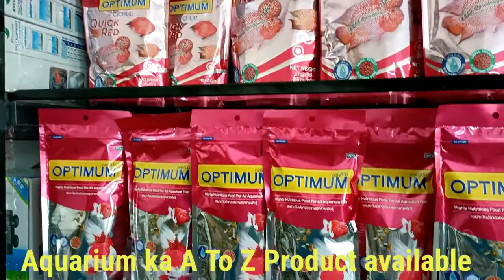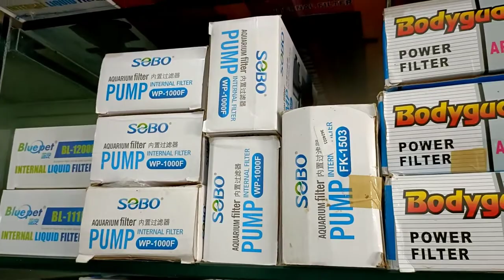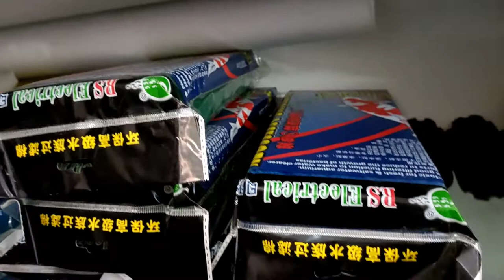फिश एक्वेरियम शॉप सुलतानपुर में// fish Aquarium shop sultanpur me//ZKAquarium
Shop address// Normal Chauraha , Habibiya Masjid Ke Samne , 228001 Sultanpur Uttar Pradesh

Aquarium ke size ke anusar aquarium me filter lagaye

aquariumfilter all sizes aquarium ke liye filter

Aquarium fish

Aquarium fish

Molly fish

koi Corpfish

Oskar fish

cichlid fish

milky Corpfish

shark fish

beta fish
and ETC

Ye video sirf jankari ke liye hai